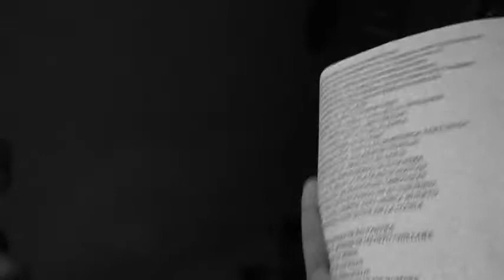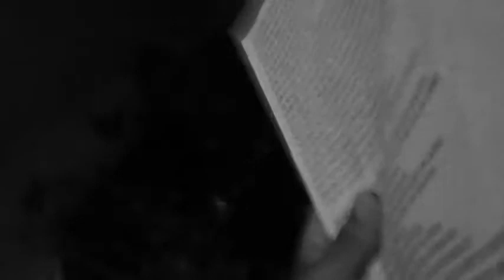Mäuss - La Gloria - Tango Rap - Letra basada en Borges - Ensayo